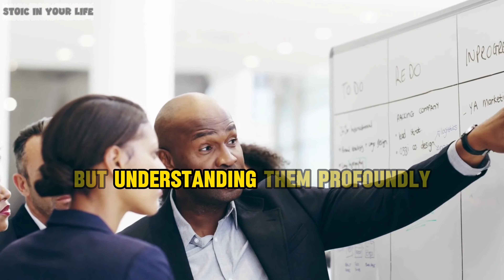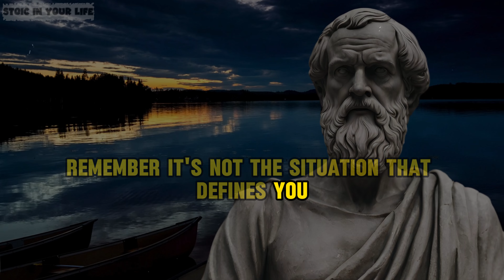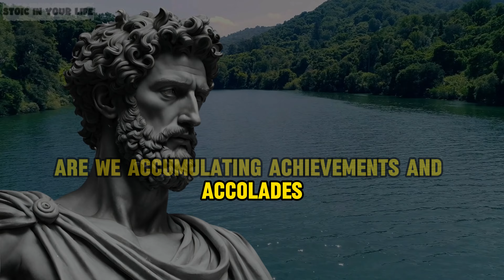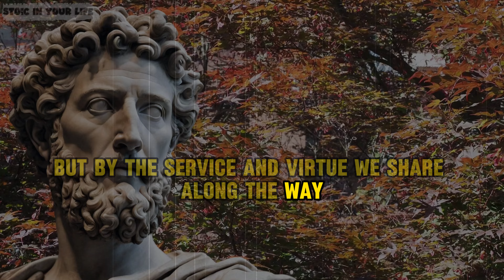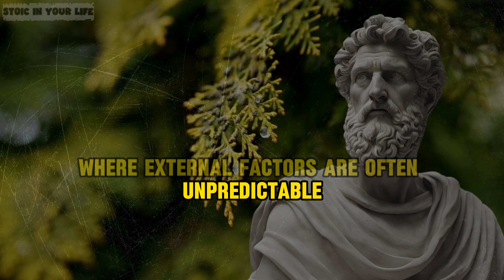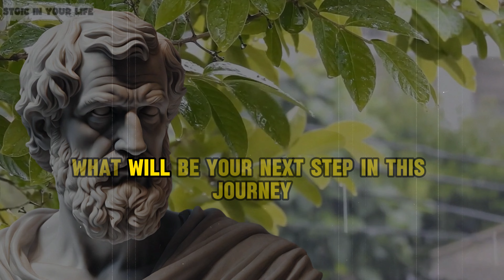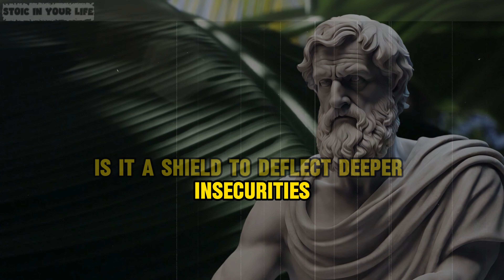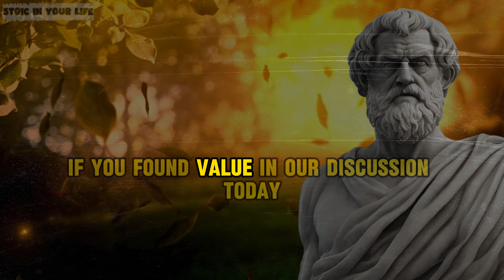Stoic advice: Don't Do These 5 Things That Make You Too UNATTRACTIVE | Stoicism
Stoic advice: Don't Do These 5 Things That Make You Too UNATTRACTIVE | Stoicism In this video, we explore crucial stoic advice on what not to do if you want to avoid being seen as unattractive. Learn about practical stoicism and how modern stoicism can improve your daily interactions. We highlight five key habits to avoid, drawing from stoic lessons and timeless wisdom. Discover how to be a stoic in today's world and implement a stoic routine to enhance your presence. Join us to understand the intersection of stoicism and life, and how these principles can help you lead a more appealing and balanced existence.

TIMESTAMP:
00:00 DON'T SKIP - Stoic advice: Don't Do These 5 Things That Make You Too UNATTRACTIVE | Stoicism
01:27 Stoic advice One: Bragging.
05:43 Stoic advice Two: Reactivity.
17:30 Stoic advice Three: Not Having Any Goals.
31:57 Stoic advice Four: Needing Something.
48:13 Stoic advice Five: Using Self-Deprecating Humo.
01:02:01 CONCLUSION: Stoic advice: Don't Do These 5 Things That Make You Too UNATTRACTIVE | Stoicism